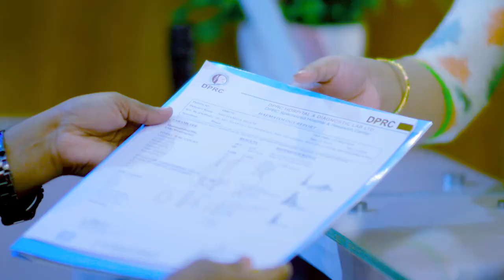পিএলআইডি ও কোমর ব্যথায় কেন ও কি চিকিৎসা নিবেন | PLID & Back Pain Treatment In Bangladesh